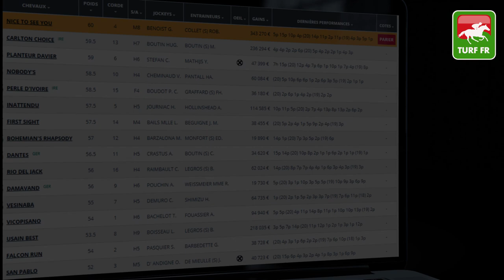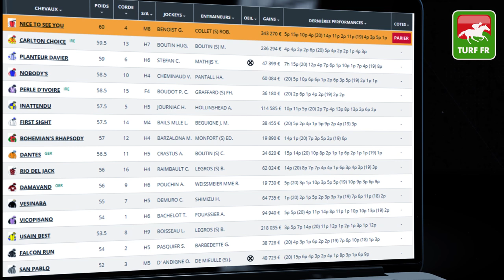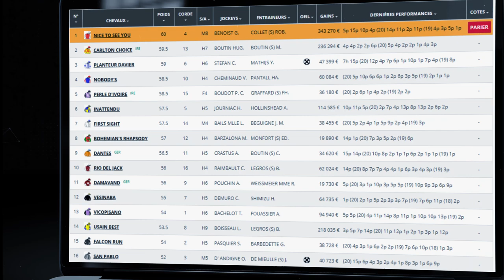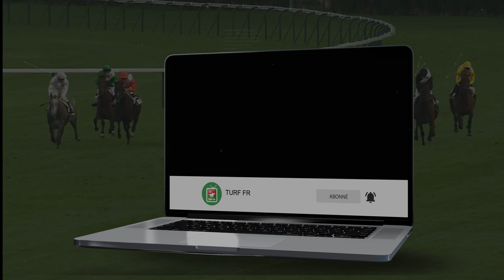Minute Quinté TURF FR : PRIX DE LA PLAINE DU PUTOIS - Lundi 22 Mars 2021 - Compiegne 🏇 PMU #233425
🥇 Retrouvez le pronostic exclusif de notre expert Turf Lucius Simenon pour le PRIX DE LA PLAINE DU PUTOIS le Lundi 22 Mars 2021 à l'hippodrome de Compiegne en France.

✅ Les partants de la course PMU : R1C1 - PRIX DE LA PLAINE DU PUTOIS :

✅ NOS LOGICIELS TURF :
✔️ Logiciel TURF INFO Professionnel Edition: